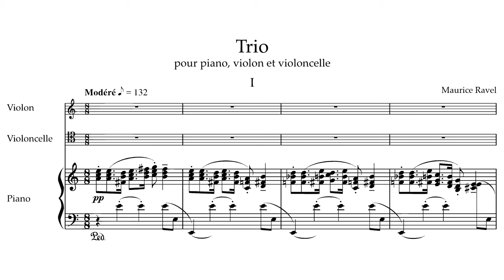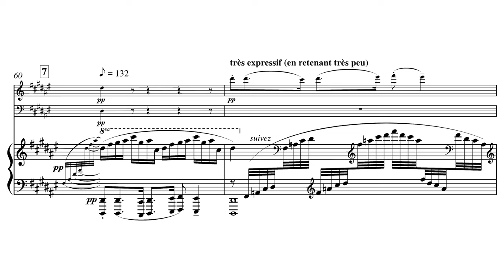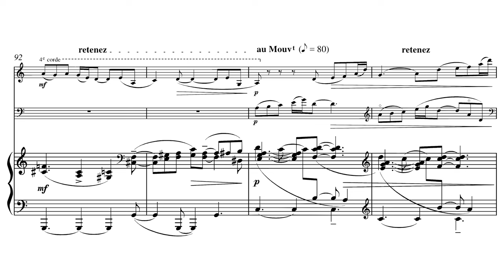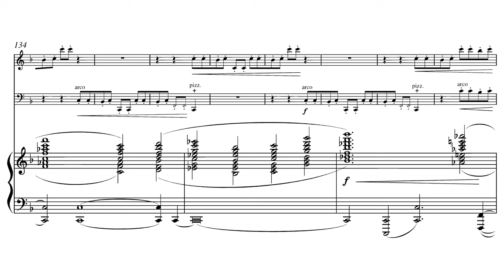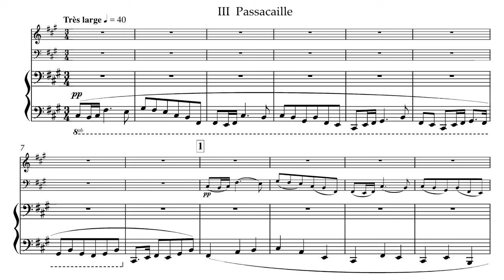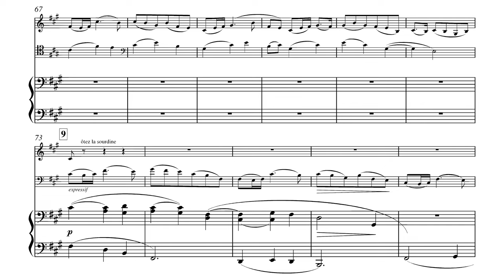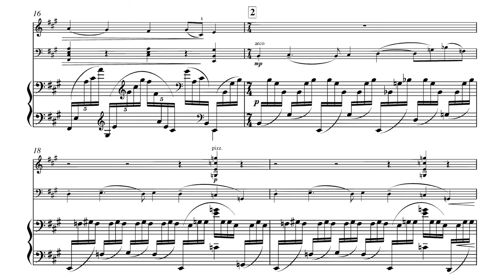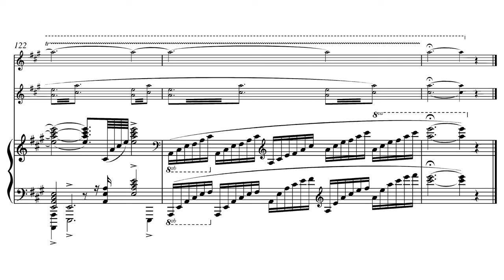Maurice Ravel - Piano Trio (1914) [w/ score]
Composer: Maurice Ravel (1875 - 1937)

My most satisfactory video by far. A undisputed chamber masterpiece of Ravel dripping with Ravel's pre-War style, with an impeccable recording that no other can match.

00:00 - cover
00:03 - 1
10:41 - 2. Pantoum
15:01 - 3. Passacaille
23:31 - 4. Final

We're having plenty of fun here!